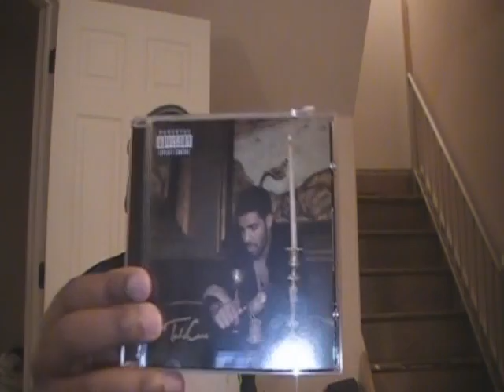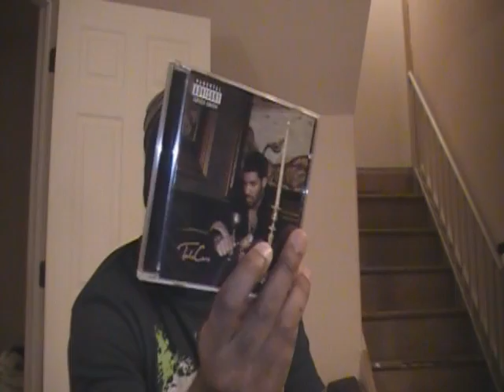Drake -- Take Care -- Album Review